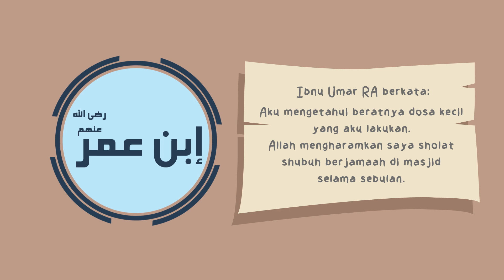Pemuda yang diselamatkan Allah dari Zina - Ustaz Khalid Basalamah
Seorang pemuda saleh diselamatkan Allah dari wanita yang mengajaknya berzina.

Bagikan dan Bantu kami menyebarkan pesan Ustaz Khalid Basalamah.

Donasi melalui Transfer Bank:

Bank Account:

Bank Branch name: Cilandak KKO

Account Name: Yayasan DAS ILLUSTRASI QURAN
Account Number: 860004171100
Swift Code: BNIAIDJA

Stempel Waktu:

0:00 Pemuda yang diselamatkan Allah dari Zina
2:40 Dijebak
4:51 Selamat dari zina
6:12 Donasi